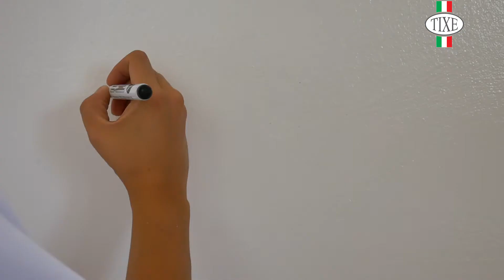MEMOTIX - Smalto bicomponente effetto lavagna - Tutorial Applicazione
Smalto bicomponente studiato per ottenere su qualsiasi superficie una finitura utilizzabile come una lavagna per pennarelli. La speciale formulazione permette la rimozione dei segni di pennarello anche dopo diverso tempo. Applicabile su superfici in muratura, metallo, leghe e lamiera zincata, legno, plastica (escluso PE e PPE), ceramica, vetro.

Formati disponibili: 750 ml*

Two-component enamel designed to obtain a finish that can be used as a whiteboard for markers on any surface. The special formulation allows you to remove signs of markers even after a long time. It can be applied on masonry, metal, alloys and galvanized sheet metal, wood, plastic (excluding PE and PPE), ceramic, glass surfaces.

Available formats: 750 ml*

* Contenuto netto del Kit / Net Kit Contents: 500 ml (A) + 250 ml (B) = 750 ml